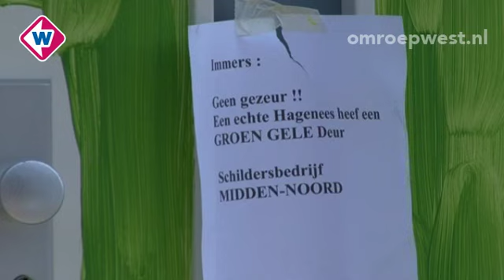Voordeur Lex Immers groen en geel geverfd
Supporters van ADO Den Haag hebben de voordeur van het huis van Feyenoord-voetballer Lex Immers geel en groen geverfd. Immers komt uit Den Haag en voetbalde jarenlang bij ADO. In de zomer van 2012 jaar stapte Immers over naar Feyenoord. Met Feyenoord speelt hij zondagmiddag tegen ADO.

Bij de geverfde deur hing een briefje met de tekst: 'Een echte Hagenees heeft een groengele deur. Schildersbedrijf Midden-Noord'.